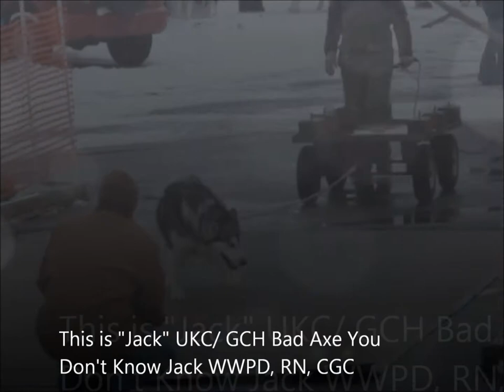Bad Axe Malamutes Weight Pull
Weight Pull